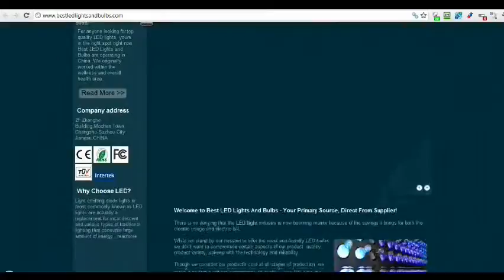Level-Headed led light Programs - A Simple Overview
You can Encouraged lights in the form of RGB Colouring Shifting LED Lights, Brought Bunches and Guided component to get backlights. There are actually LED bulbs available for Indoor and Outdoor Signage, Vehicle light sources, along with Directed protection merchandise, Guided traffic basic safety products and solutions, as well lv regulates, Photo voltaic Lamp fixture game controller furthermore total Directed Solar energy Gas stops. Brought bulbs can be found seeing that Brought period Lights, Encouraged wall structure automatic washer, Encouraged under the sea Lamp, in addition to LED subterranean table lamp, ?backyard Lamps, along with highlights, Guided tubes gentle, Encouraged economical lighting fixtures, and ?pieces, Substantial electric power Led lights and a lot more.